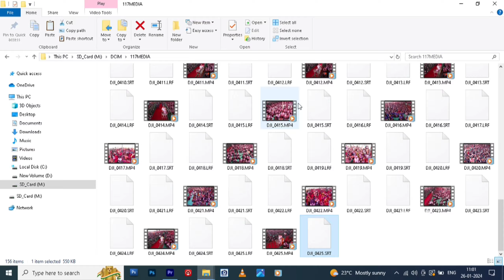Oru ponnu onu naan paarthan | Kushi | Vijay | Jyothika | Vairamuthu | IVL KIds | Yafe Grow